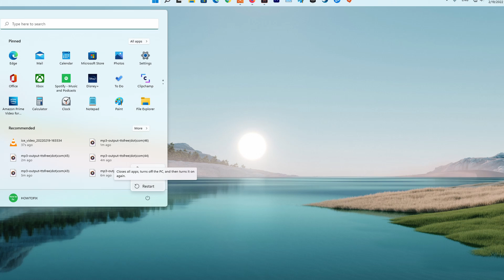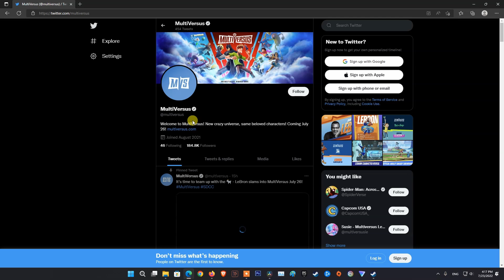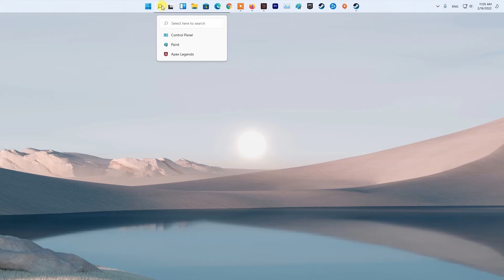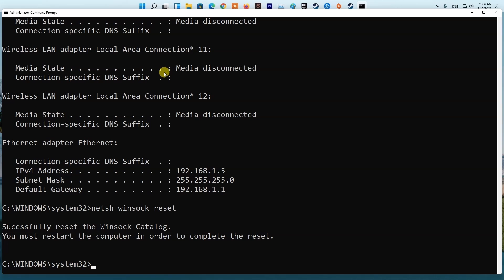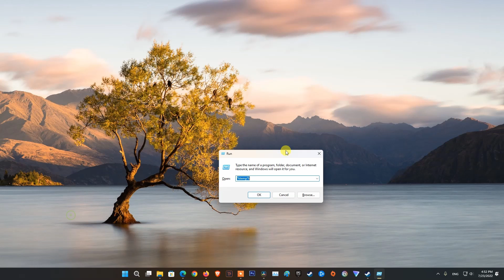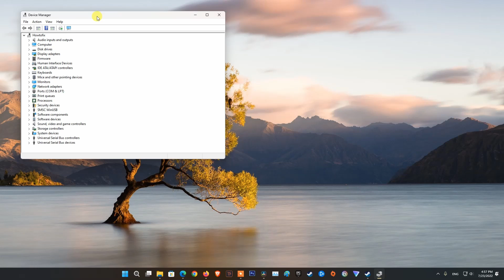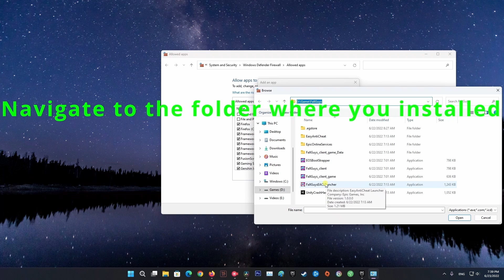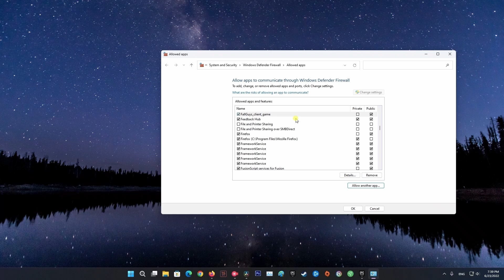12 Ways To Fix Multiversus Connection Lost | You have lost connection to the internet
Some players have been experiencing Multiversus "Connect lost" error and stating on screen: “You have lost connection to the internet. Try checking your networking settings”. Regardless of the cause, in this guide, i will be showing you how to resolve the error mentioned above so just follow through the given guidelines.

00:25 Method 1: Restart your system
00:47 Method 2: Check server status
01:29 Method 3: Check connection
02:35 Method 4: Flush DNS
03:35 Method 5: Try using DNS server
04:03 Method 6: Try with differnt network
04:44 Method 7: Clear cache
04:58 Method 8: Verify integrity of game files
05:16 Method 9: Update network driver and OS
05:31 Method 10: Disable your antivirus
06:18 Method 11: Allow app through windows firewall
07:05 Method 12: Uninstall and Reinstall the game